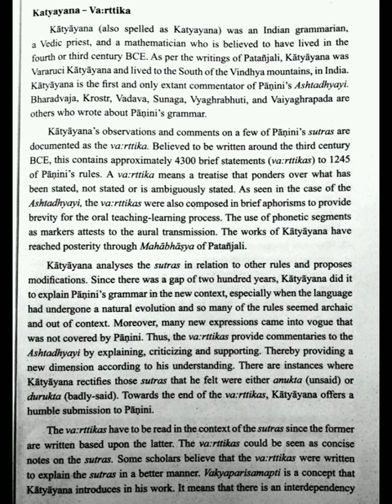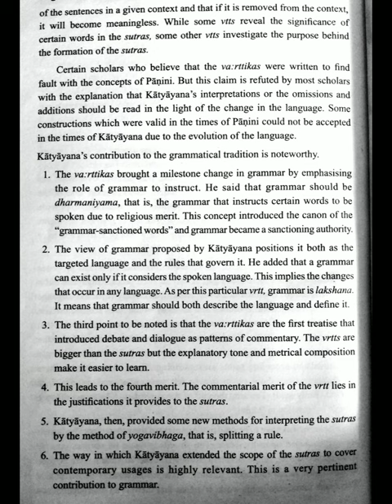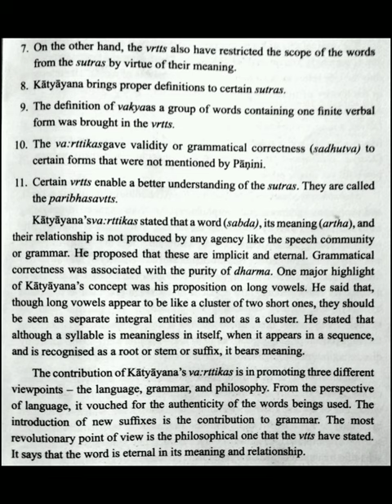Katyayana- Va:rttka/malayalam explanation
Katyayana /Va:rttika/malayalam explanation / Linguistics and Structure of the English Language /semester 5/Kerala university